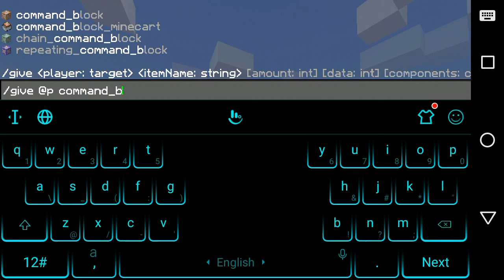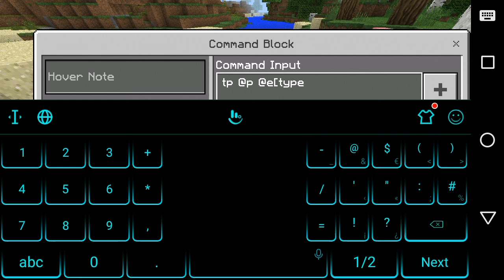ENDER BOW AND ARROW (COMMAND BLOCK) | MCPE 1.1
Credits to MrPogz Zamora